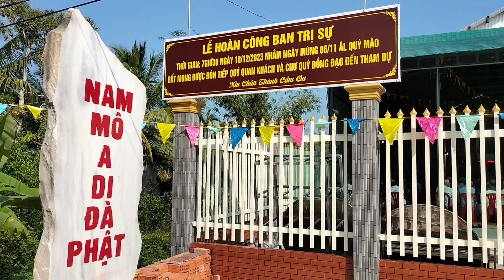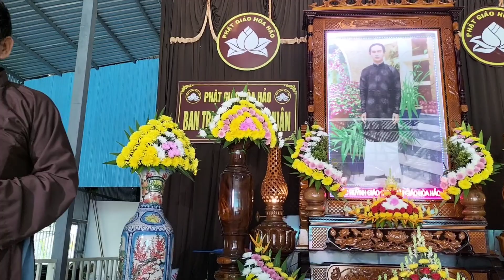BUỔI LỄ KHÁNH THÀNH BTS XÃ VĨNH NHUẬN CHÂU THÀNH AG RẤT ĐÔNG VUI.6/11/23/AL NIÊN QUÍ MẢO